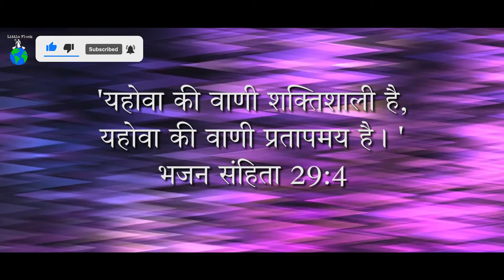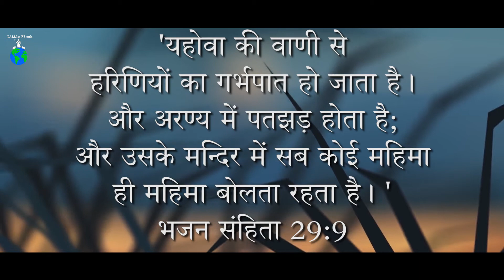भजन संहिता || अध्याय 29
Background Music Credit - Davidlastra12